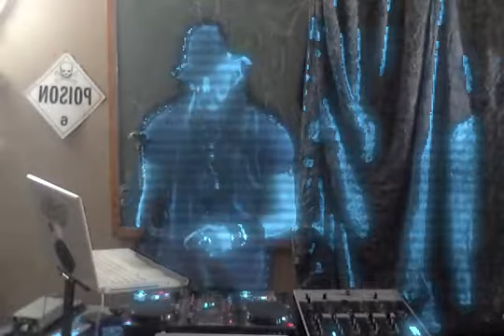Staar Dust Love on 2 13 18 at 9 43 PM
A break from the standard yet a full range of anthems, Staar Dust Love brings the passion and precision that one has come to expect from the Bass Professor STEAM.   A tear jerker and a triumph don't sleep on this one.